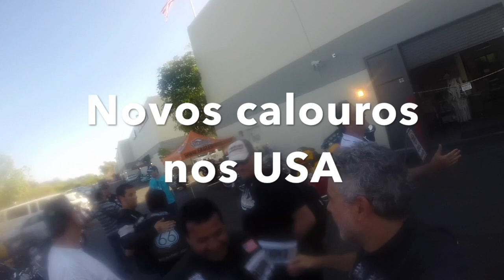Viajar de moto na California é um sonho possível.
Andar de moto é um grande prazer. Estar com um grupo de amigos na California em um Tour é um sonho.